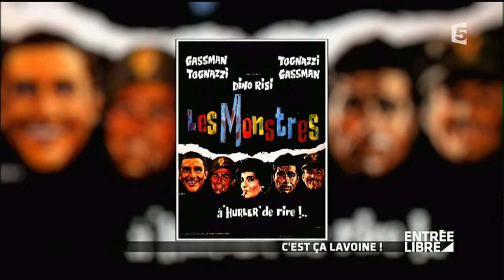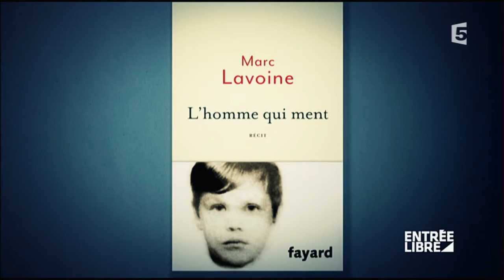Marc Lavoine, Artiste Complet - Entrée libre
Du lundi au vendredi, Claire Chazal explore les multiples formes de la culture. Au menu, l'actualité culturelle des dernières 24 heures, des reportages sur des sujets éclectiques, ainsi que des rencontres avec des personnalités du monde des arts plastiques, du spectacle vivant, du cinéma et de la musique. Une fois par mois, un invité prend les commandes de l'émission et propose ses choix culturels. Au sommaire :

Comme chaque lundi, Claire Chazal reçoit un invité qui fait la une de l’actualité culturelle. Cette semaine, c’est le chanteur et acteur Marc Lavoine qui confie ses inspirations, ses influences et ses coups de cœur culturels.